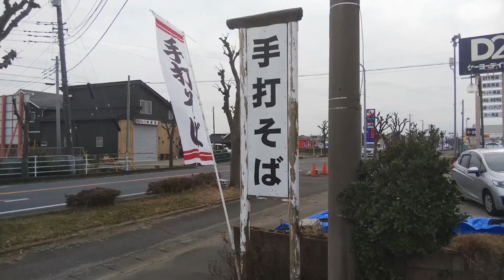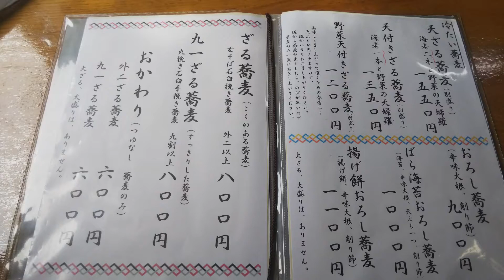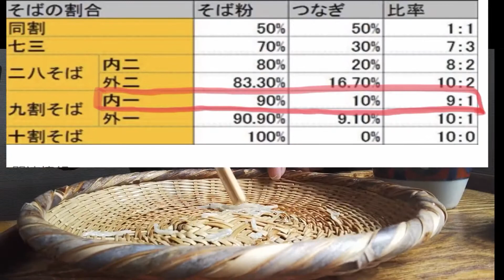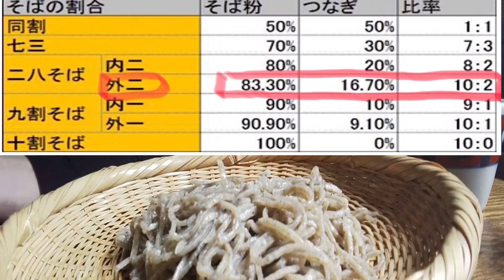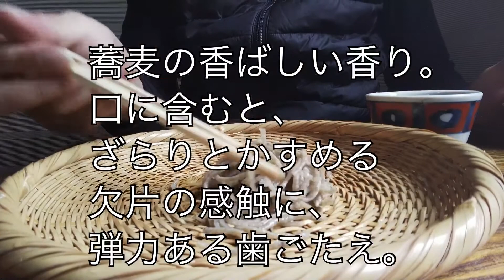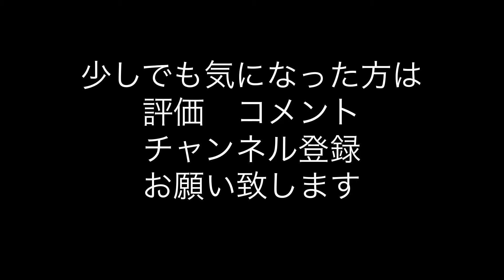【蕎麦】車の2色蕎麦 茨城県取手市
茨城県　取手市にある蕎麦　外二と九一の美味しい蕎麦